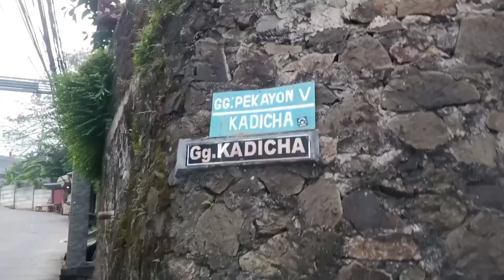Unboxing belanja sayur mayur dan lauk murah warung Pak Paidi Di Lereng Cinere